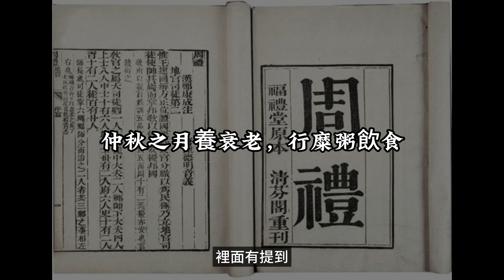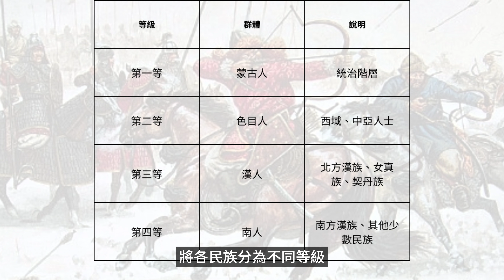《中秋節》為什麼叫中秋? 是文人騷客的詩詞之旅?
中秋節的由來 - 文人騷客的詩詞之旅！在這個影片中，我們將帶您深入探討中秋節的起源和背後的故事，並介紹一些由文人騷客創作的美麗詩詞，這些詩詞充滿了對圓月和家庭團聚的讚美之情。我們特別挑選了一些優美的詩句，讓您更深入地理解中秋節的文化意義。